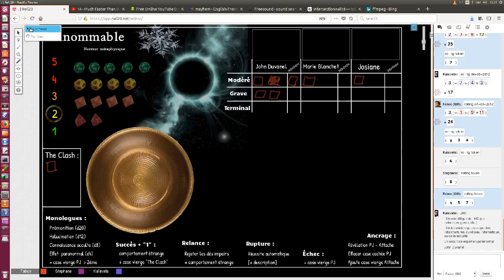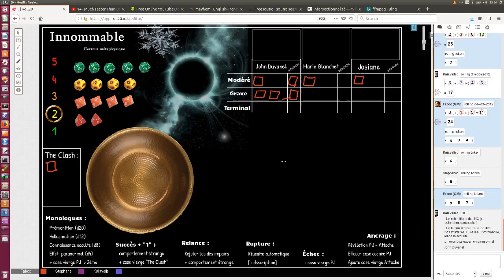Innommable : Création de persos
Petite mise au point sur les règles et création des personnages pour la partie d'Innommable.